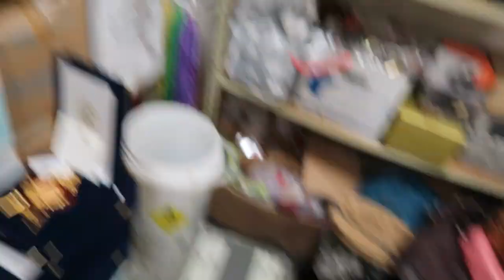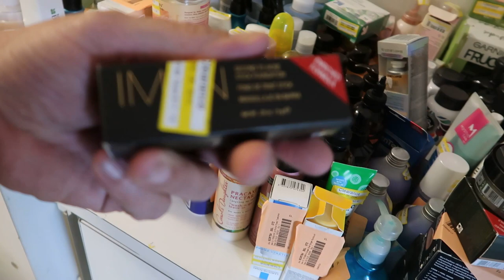Buying Target and Amazon Pallets Plus Faberge Eggs!!!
After a super busy weekend, Tom walks you through a few fantastic purchases brought into the store.  He also will review the Health and Beauty and Baby pallets he bought from Target.  Learn how to make your own money with Tom while hes flipping Florida!!!